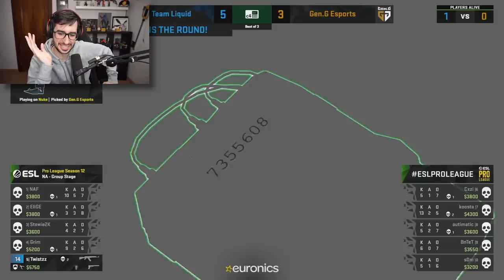REACCIONANDO A LOS TIROS CON MÁS SUERTE DE CSGO #2